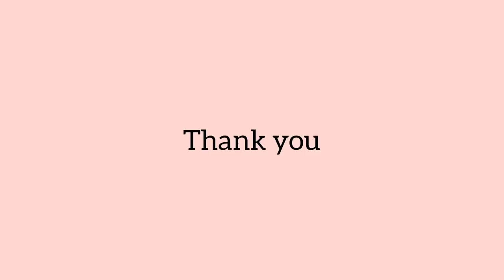Simple easy Side Rangoli by Sangeeta, Diwali 2020 special Rangoli, Diwalirangolidesigns